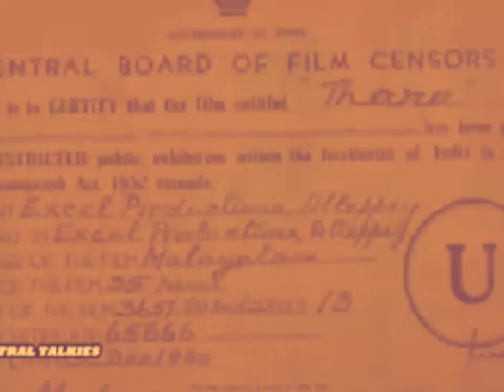ഉദയയുടെ സൂപ്പർഹിറ്റ് ചിത്രമായ താര എന്ന ചിത്രത്തിൻറെ ട്രെയിലർ